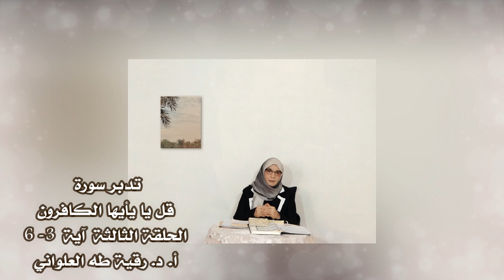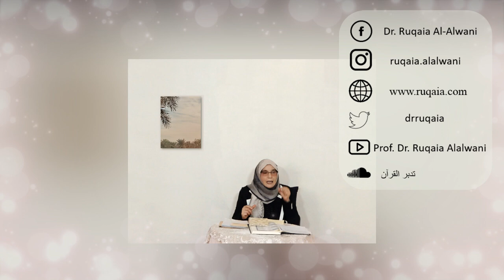تدبر سورة قل يا أيها الكافرون 3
/ drruqaiaalal.  .